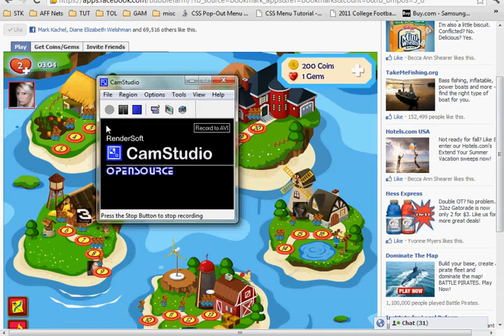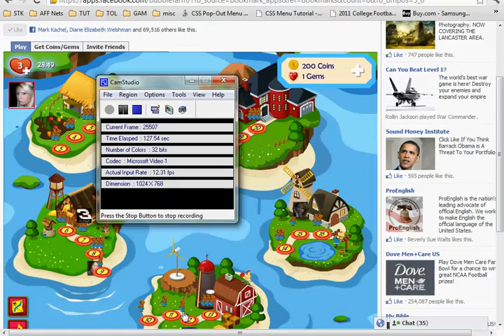bubfarmlv18f.mp4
Bubble farm level 18 accomplished while on facebook. This is a video aid to help other players out with bubble farm in solving level 18.  Feel free to send me an invite for bubble farm thru Facebook or the network you use to play bubble farm.  If you dislike this video please comment as to what you don't like about it so that future revisions may reflect it.